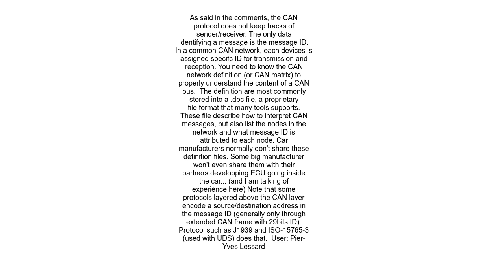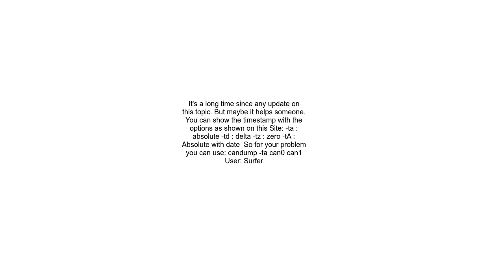How does candump display send, receive and timestamp